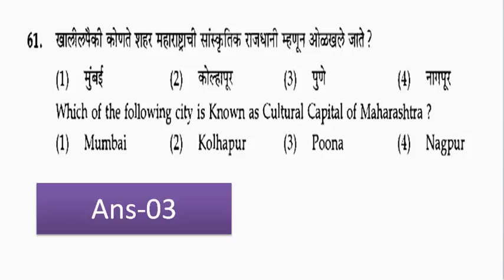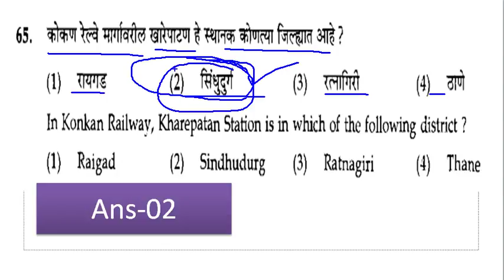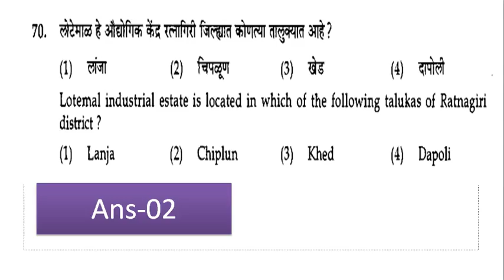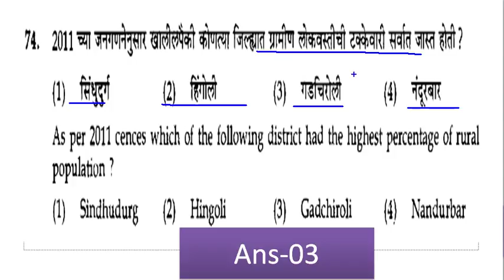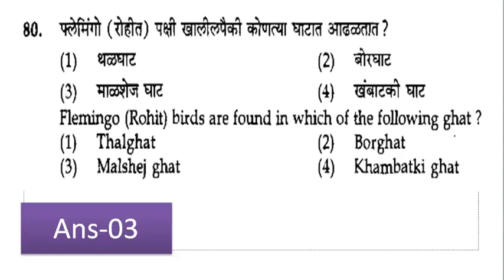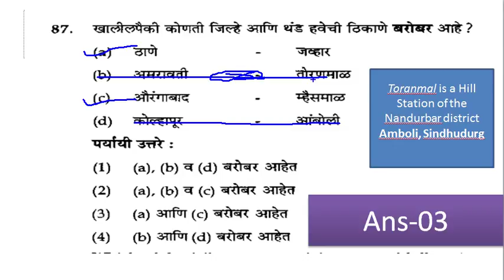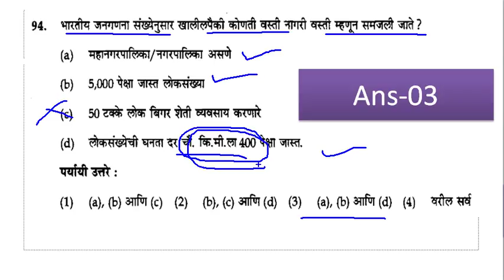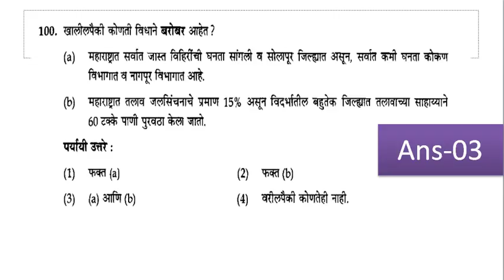MPSC STATE MAIN 2017 प्रश्न उत्तरे ----भूगोल - महाराष्ट्र,भारत,जग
list=PLXwExgFSqUm9gQ4zeRAje8ikkEsRFYr3i